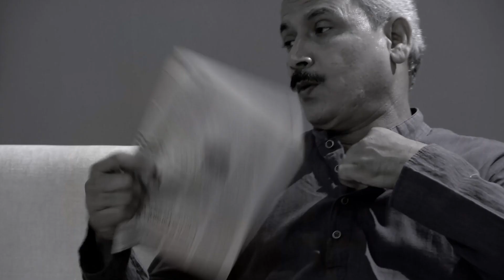13 in 1 Mantra Door Bell (Code:11584)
13 in 1 Mantra Door Bell (Code:11584)

Doorbell with peaceful mantras

This Bhajan doorbell plays devotional music or chants when pressed, which can be appealing to those who follow certain religious or cultural traditions. It can be a way to incorporate spirituality into everyday life and provide a sense of calm or tranquility.

Highlights:
10 mantras in regional language
Can work on power cuts too
Loud polyphonic sound
No professional installation is required, DIY

Features:
Type: Door Bell
Material: Plastic
Sound: Polyphonic sound
Mantras: 10 Different mantras
Input Voltage: AC 220 V or DC and required 2 AA batteries

Package Contents:
1 x 13 in 1 Mantra Door Bell